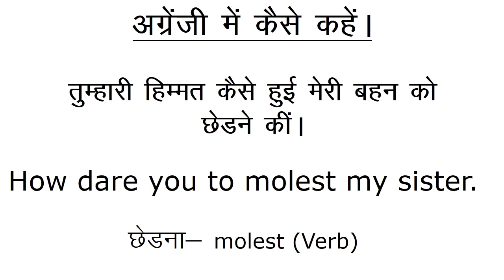Molest Word Use in English with Sentence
Dear Friends,
A baby video has been created to use of a word "Molest" with the help of an example.
englishforspecial people